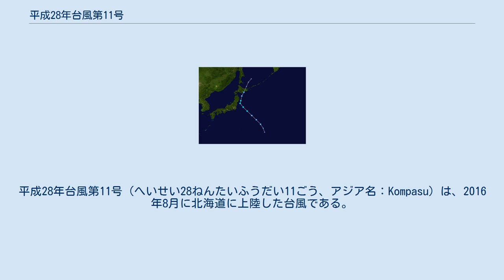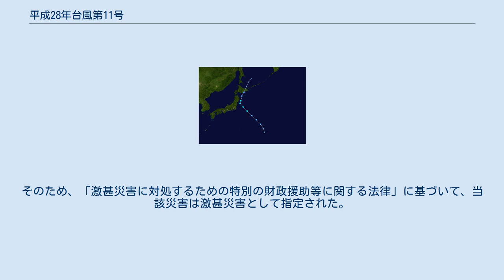平成28年台風第11号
平成28年台風第11号（へいせい28ねんたいふうだい11ごう、アジア名：Kompasu）は、2016年8月に北海道に上陸した台風である。
 この台風と、同年の台風7号・9号・10号等による災害は、後に政府により激甚災害に指定された。
 進路図 2016年8月16日頃に形成が始まった低圧部から、17日21時 (協定世界時17日12時) にTD10W (後の台風10号) と同時に低気圧として発生した。
低気圧番号98Wを与えられた。
気象庁では18日9時に消滅した後、同日21時に再び熱帯低気圧に昇格したとしている。
合同台風警報センター（JTWC）は19日8時（協定世界時18日23時）に熱帯低気圧形成警報（TCFA）を発し、熱帯低気圧番号13Wを割り当てた。
また、気象庁は19日夜から20日早朝にかけて「発達する熱帯低気圧に関する情報」を発して警戒を促した。
13Wは20日9時（協定世界時20日0時）、日本の東（北緯32度40分・東経147度20分）で台風11号となり、アジア名「コンパス（Kompasu）」と命名された。
命名国は日本で、「コンパス座」に由来する。
台風は東北地方に接近したのち本州東岸を北上して、21日23時過ぎに北海道釧路市付近に上陸。
その後も北上を続け、22日3時（協定世界時21日18時）にオホーツク海（北緯45度・東経145度）で温帯低気圧に変わった。
 この台風は、同年の台風7号に続いて「（本州等に上陸せず）北海道に直接上陸した台風」となり、このような台風が1年で複数個発生したのは観測史上初めてとなった。
しかも、直接の上陸ではなく再上陸ではあるが、この台風上陸2日後の23日には台風9号が北海道日高地方中部に上陸（関東に上陸し東日本通過後の再上陸）したため、再上陸等を含めても北海道に年間で複数の台風が上陸したのは統計史上初である。
 2016年に発生した11番目の台風という意味で「台風11号」とされているが、同年の台風10号は、速報段階では19日21時 (協定世界時19日12時) に発生したとされていたが、事後解析により21日21時 (協定世界時21日12時) に発生したとされ、発生日時が速報値より2日も後倒しに修正されたため、20日9時に発生したこの台風の方が台風10号よりも先に発生していたことになる。
そのため、実質上はこの台風が台風10号、台風10号が台風11号である。
このような、台風番号と発生日時の逆転現象は、2009年の台風7号と台風8号におけるケース以来7年ぶりに発生した。
 北海道では台風が接近する前から前線の停滞の影響で断続的に雨が降り、北見市の常呂川は21日未明、4ヶ所で堤防を水が越えて氾濫。
札幌管区気象台は22日にかけ、局地的に雷を伴った激しい雨が降るとして、土砂災害や河川増水などに厳重警戒するよう呼び掛けた。
開発局によれば、常呂川（北見市常呂町日吉）では、増水によって堤防ののり面が幅16m、高さ3mにわたって崩れた。
北見市によれば、常呂川の周辺で車が水に漬かり、40〜60代の男女3人が低体温症などで手当てを受けたが、命に別条はなかった。
 上川管内美瑛町の道道天人峡美瑛線は、路面の一部が陥没して、天人峡温泉（東川町）の2つの施設の宿泊客らおよそ90人が一時的に取り残されたものの、21日正午すぎに応急工事で全員が避難した。
 北海道や各市町村によれば、住宅被害は、床上浸水が士別市や根室管内羅臼町などで13軒、床下浸水は54軒であったという。
各地で避難指示や避難勧告が出された。
 2016年は、8月16日から9月1日にかけて、一連の気象現象としての台風7号・台風11号（この台風）・台風9号及び台風10号によって、全国各地に甚大な被害がもたらされた。
そのため、「激甚災害に対処するための特別の財政援助等に関する法律」に基づいて、当該災害は激甚災害として指定された。